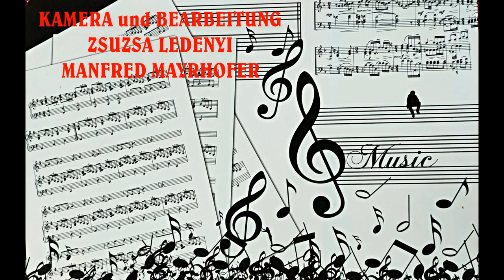Schaumarer Volkstanzmusik DONAUTAL STERNE TRIO TITEL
MAZUR AUS TSCHIEP mit dem DONAUTALER STERN TRIO.
Das Hackbrett war schon seit dem 16. Jahrhundert im Alpenraum sehr verbreitet und wurde vorwiegend zur Improvisation und für die Begleitung verwendet. Vor dem zweiten Weltkrieg haben auch die Donauschwaben im Ofner Bergland auf diesem Instrument gespielt. In Schaumar heisst es Hockbretl.
Ildikó Winhardt hat vor vier Jahren begonnen auf dem Hackbrett zu spielen.
Jetzt spielt sie in einer Trio- Formation, dem „Donautaler Stern Trio“. Auf den anderen Saiteninstrumenten spielen: Ferenc Schlotter Geige aus Werischwar und Gyögy Kanyó Gitarre aus Schaumar.